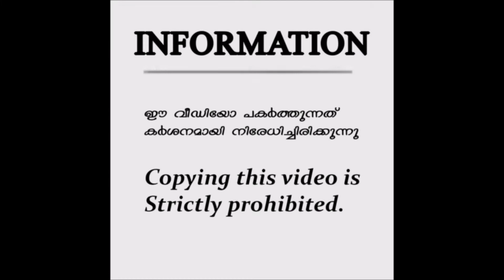ത്വാഹാ... എന്തൊരു മധുരം |Thwahaa... Enthoru madhuram |Musthafa Nasim Vengara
Lyrics: Althaf ErumapettyDesign:Ashiq Mudhasir KP